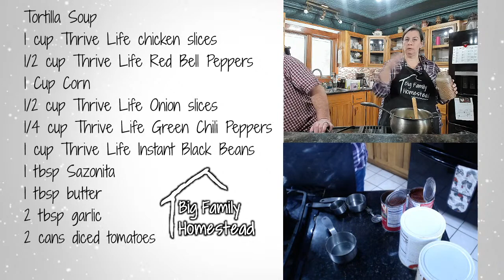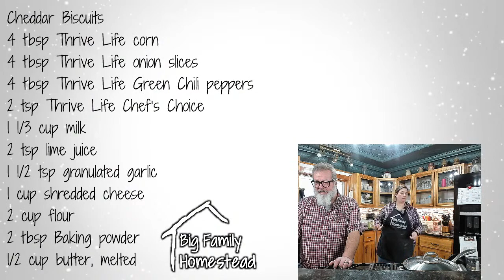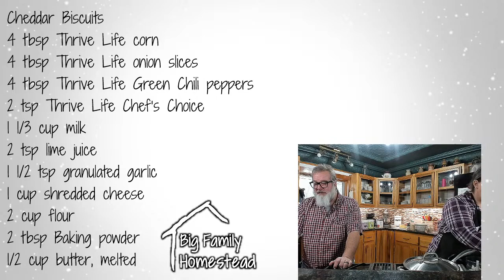Tortilla SOUP and CHEDDAR Biscuits | FAST EASY DELICIOUS | Big Family Homestead LIVE 02/11/22